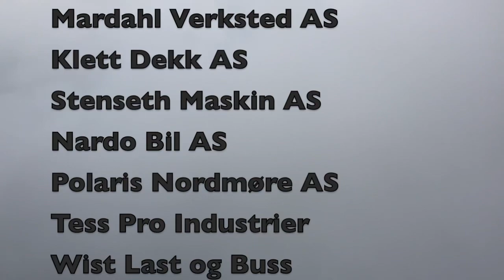Berserk Racing meet 2019